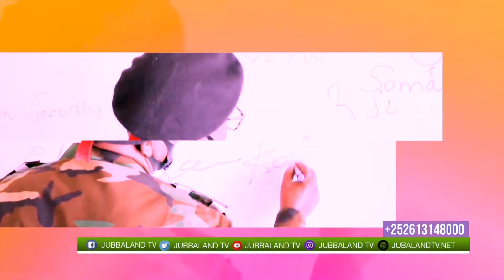Baranaamijka Daljir:Muxuu yahay doorka ay ururada bulshada rayidku ku leeyihiin dhismaha Dowladnimad